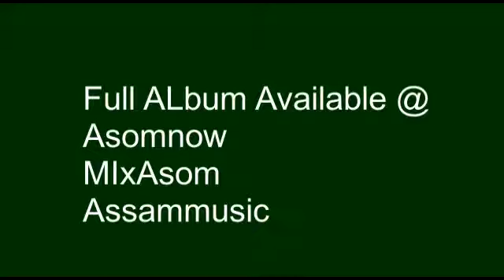গুড়কোৰ নিচা /Gudkur Nisha New Odia kalandia song by Shaan Tanti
Letest Dance item odiya kalandia songtanti
অনুগ্ৰহ কৰি বিনা অনুমতিত এই গান বা Video অন্য কোনো YouTube Channelত ReUpload নকৰিব ।অন্যথাই তেওঁ অইনগত ভাৱে শাস্তি পাব পাৰে ।

যদি আপোনালোকক গানটো ভাল লাগিলে তেন্তে Plaese ইয়াক যিমান পাৰে  Share কৰি আমাৰ আগুৱাই অহা Singer সকলক অগোৱাই যাবলৈ সহায় কৰিব ।

লগতে like  আৰু Comment কৰিব।
Hamder Assam (The Musical Channel)

যদি আপোনালোক এই Channelত কোনো ধৰণৰ Audio বা Video প্ৰচাৰৰ বাবে দিব বিচাৰে তেন্তে আমাক WhatsApp কৰক 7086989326(no call Please Only whatsapp or Masg)